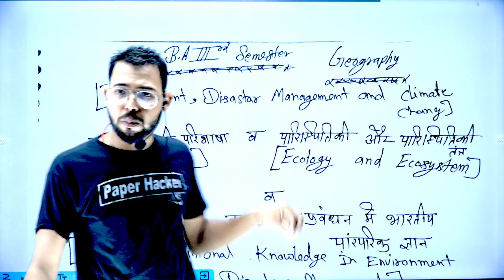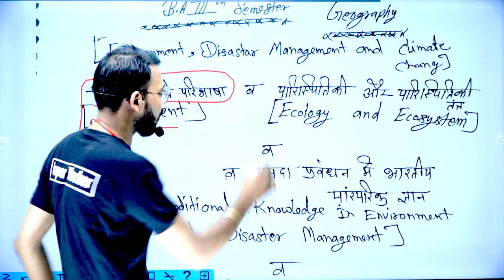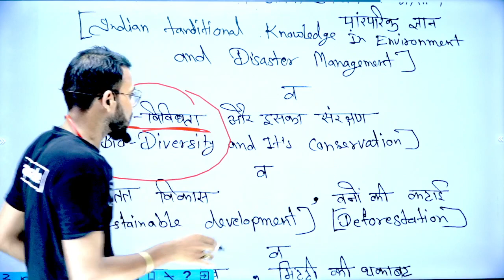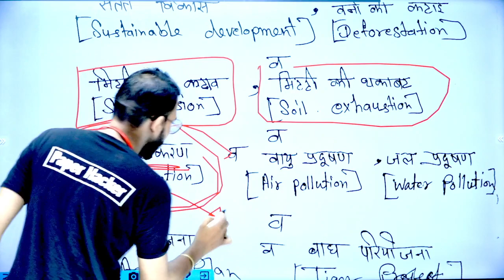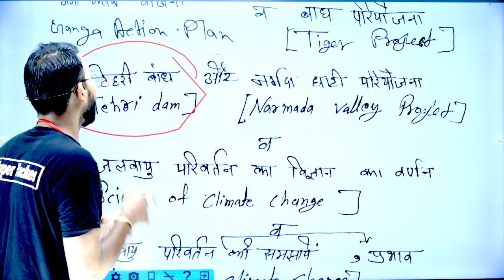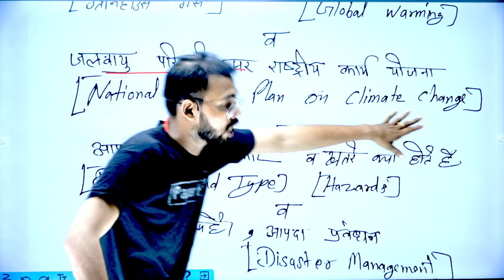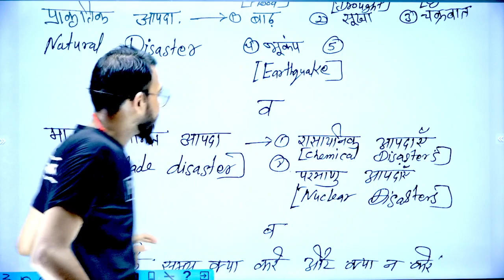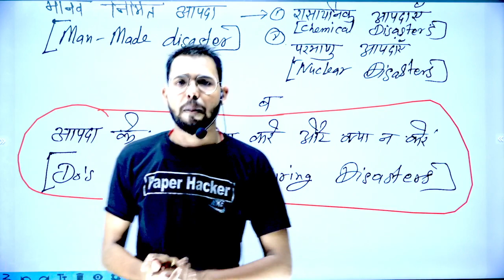ba 3rd semester | BA 2nd year 3rd Semester Geography| ba 3rd semester geography syllabus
ba 3rd semester | BA 2nd year 3rd Semester Geography| ba 3rd semester geography syllabus| Paper 2023